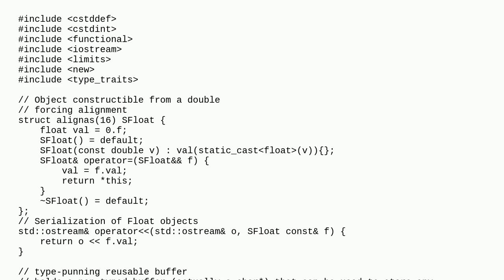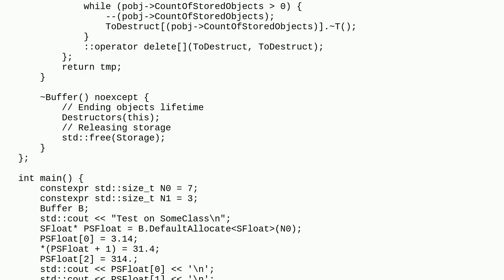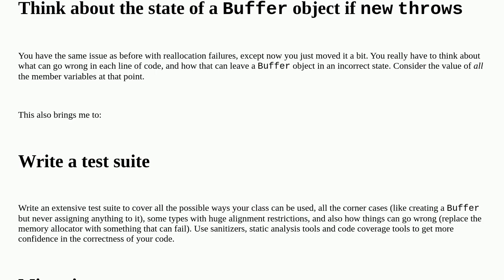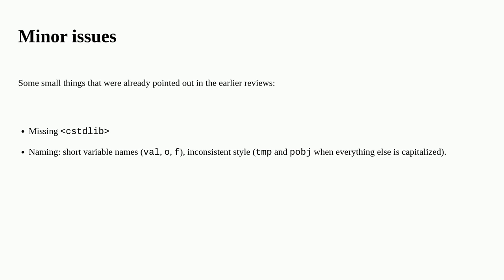Codereview: Reusable storage for array of objects V3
Reusable storage for array of objects V3

A special thanks goes out to the awesome community

  memory-management type-safety c++ pointers array